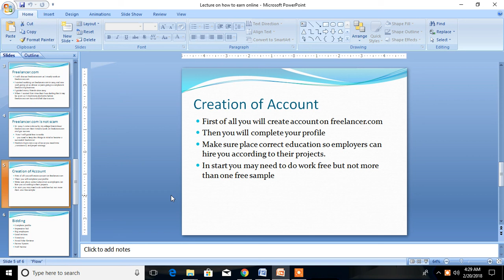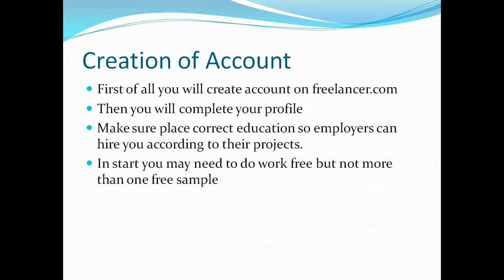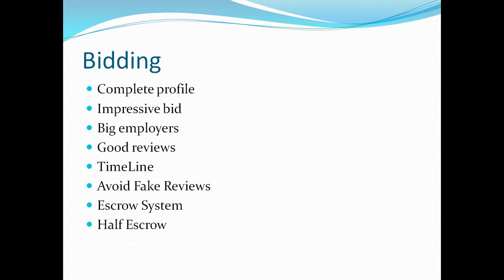Lecture in urdu How to earn dollars online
There are many online platforms which are globally helpful to earn online and some reliable that I personally experienced are as under
1 – Freelancer.com
2. Fiverr.com
3  Upwork, formerly Elance-oDesk

I will discuss Freelancer.com as I mostly work on freelancer.com
I started working on freelancer.com in 2009 and now 2018 going on so almost 10 years going to complete in freelancing business
I guided many friends since 2009
When I started first time then I was feeling that it may be scam as I tried many platforms before freelancer.com but at end left due to scam.